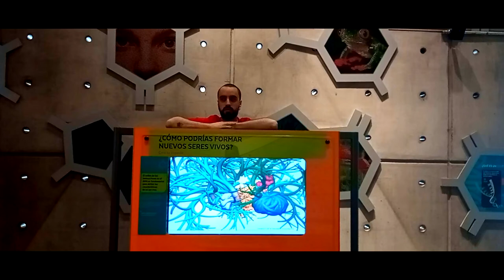Bacterias que viven en ti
Este dato los puede frikear un buen rato: las bacterias de nuestro cuerpo pueden llegar a pesar hasta 2 kilos 😦. Pero hay que agradecerles, ya que ayudan a nuestro sistema inmune e incluso nos protegen de otras bacterias patógenas. Vaya ironía… Aquí te contamos sobre las bacterias que habitan en ti (parte 1)

Si quieren indagar más sobre el mundo de los microorganismos, pueden recorrer la nueva sala MicroVida del MIM.